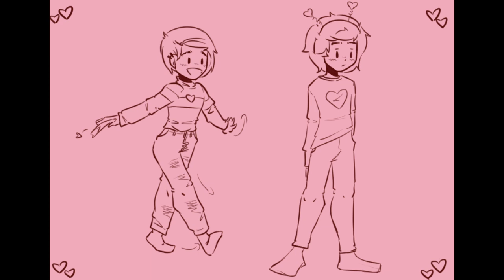Lollipop | Valentines Day Animatic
i literally finished this the day after valentines my pain is immeasurable